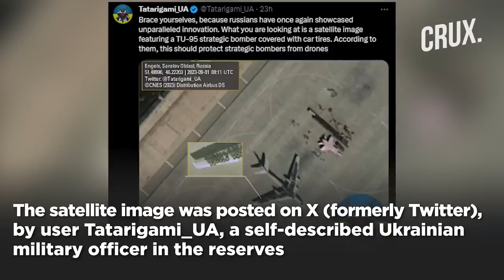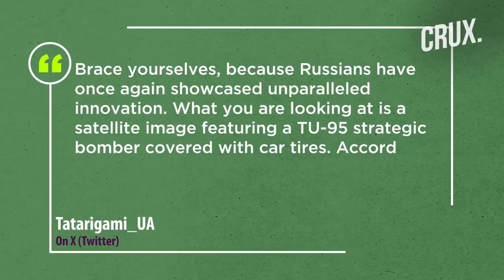Car Tires Cover Tu-95 Bombers At Russian Base, "Protection" Prompted By Ukraine Drone Attacks?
Satellite imagery circulating on social media shows Russia's military covering the wings of a Tu-95 strategic bomber with car tires. The satellite image was posted on X (formerly Twitter), by user Tatarigami_UA, a self-described Ukrainian military officer in the reserves. Tatarigami said Russian forces are deploying the tactic at the military airfield in Engels, over 800 kms southeast of Moscow. The Ukrainian officer claimed that Moscow was covering their bombers with car tires to deter drone attacks. The user said that the Russians are still in the process of fitting tires onto the bomber. The user described it as a fresh, budget-friendly version of explosive reactive armour substitute for the Russian Air Force. This comes after a drone strike on a Russian airbase in Pskov set at least two military cargo planes on fire on Aug. 30. Watch this video to know more.

n18oc_world      n18oc_crux